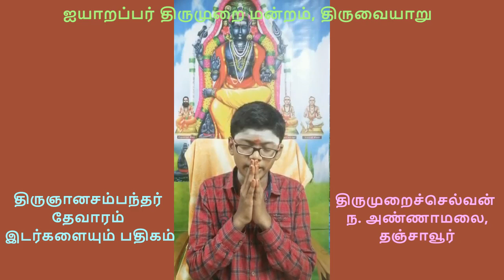திருமுறைச்செல்வன் ந. அண்ணாமலை, தஞ்சாவூர் - மறை உடையாய் - திருநெடுங்களம்